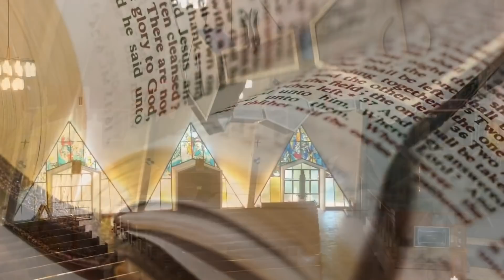Holy Mass with Fr Tony 21 June 2020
Receive the Parish Bulletin and important updates during these uncertain times regarding Mass, Easter Celebrations, and for Spiritual Guidance.

Welcome to St. Charles Borromeo Roman Catholic Parish, Victory Park, Johannesburg, South Africa, a parish served by the Oblates of Mary Immaculate (OMI).

We were founded in 1947 and are happily alongside one of Johannesburg’s most established and successful Catholic schools, De La Salle Holy Cross College, along with a nearby Catholic centre of tertiary excellence, St. Augustine’s University.